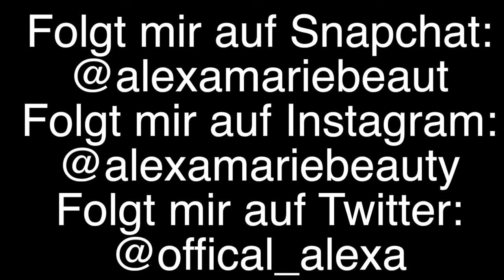Meine Make up Kollektion - 1. Teil Blush, Highlighter, Foundation etc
Hallo Leute heute zeig ich euch den ersten Teil meiner detailierte Make up Kollektion. Ich hoffe sie gefällt euch! :)
Folgt meinem Blog:
Seit sicher das ihr den Hashtag AlexaMarieRequests!
so kann ich eure Tweets einfach finden!